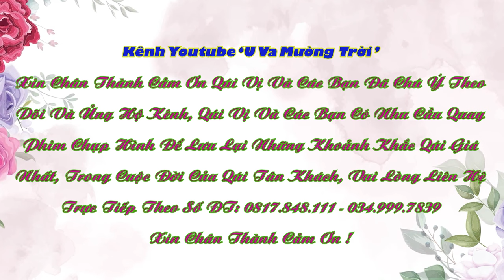Toàn Cảnh LVQ Thu Trang & Quang Hải, Bản U Va, Noong Luống, Điện Biên